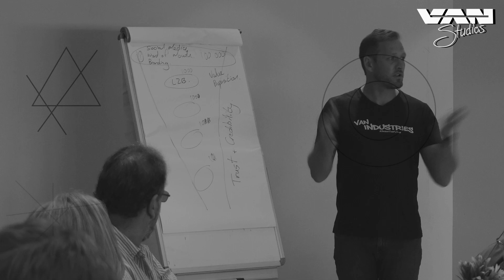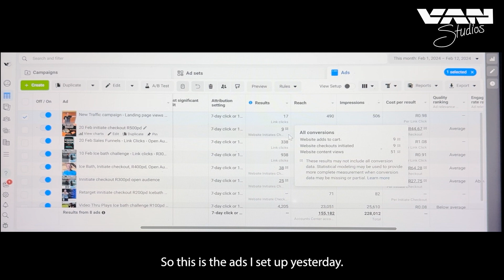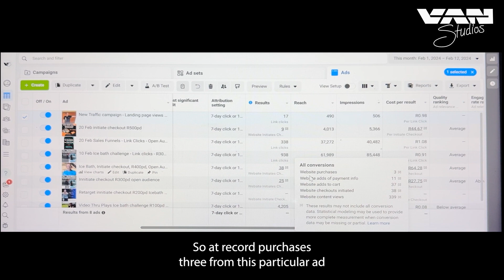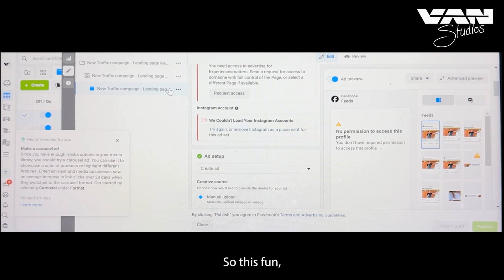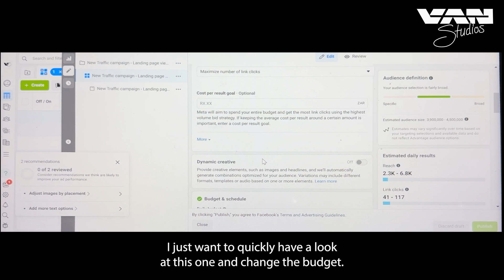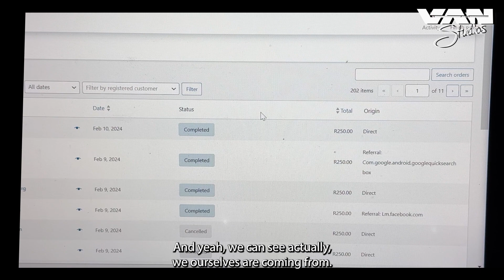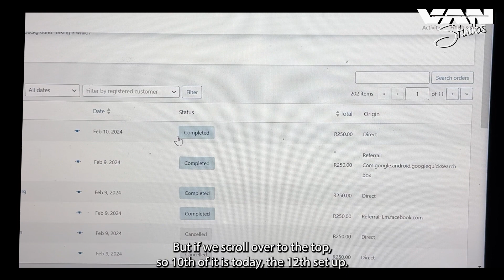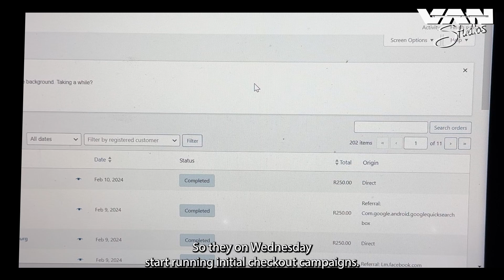Zero to Million in 90 Days_ Ep 23: Venue Hunting and FB Ads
Day 23 invites you to join Eugene van der Merwe on an exciting venture as he embarks on a venue hunting expedition for the upcoming event. From exploring the possibilities at Aluma Capital to considering the charm of Centurion Hotel, Eugene is determined to create an unforgettable experience for the next gathering. In this episode, witness the strategic thinking behind selecting the perfect venue and gain exclusive insights as Eugene expertly navigates the realm of Facebook Ads, showcasing his meticulous approach to maximize reach and engagement. Don't miss this dynamic episode where innovation meets marketing mastery on the journey from zero to a million!